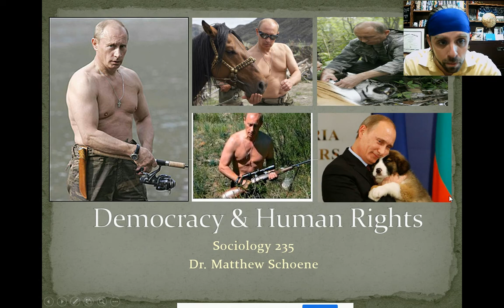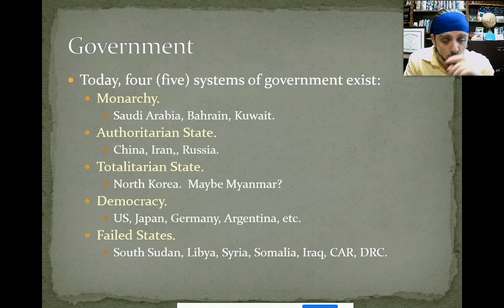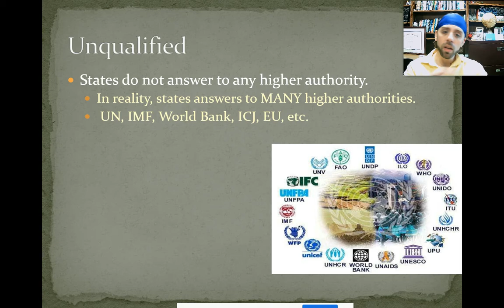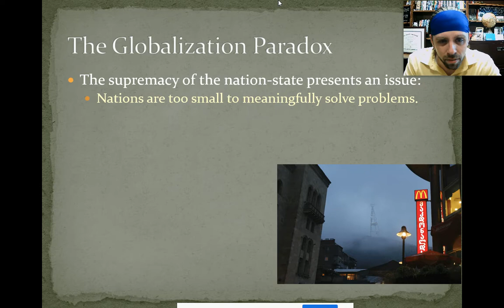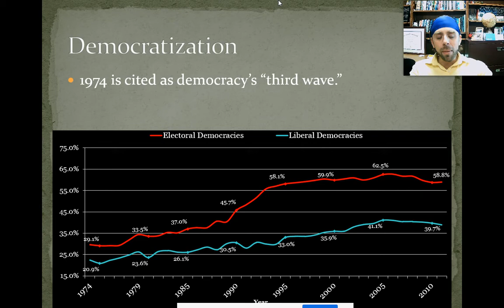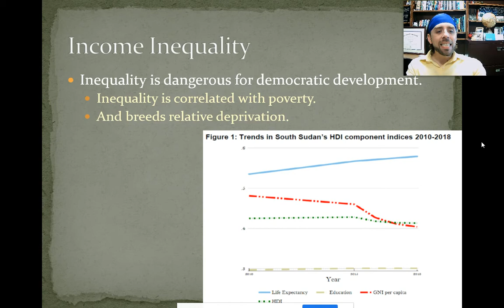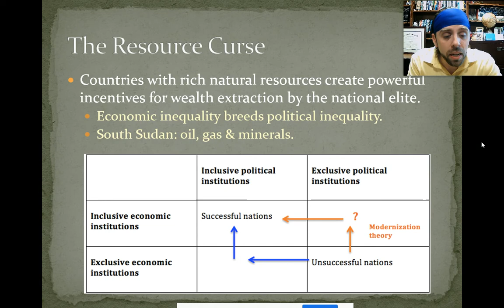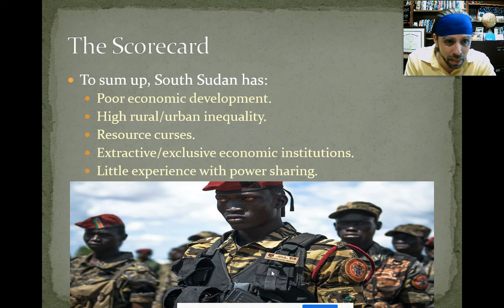Soc 235: Week 4.1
Lecture on Political Sociology, Democratization & Nation-States